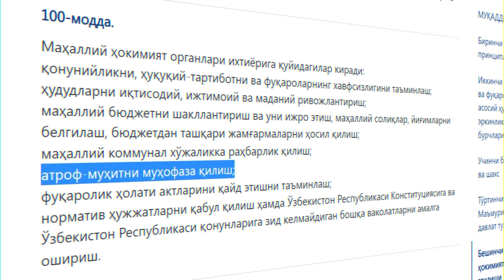🇺🇿 ЭКОЛОГИК ВАЗИЯТГА КИМ ЖАВОБГАР?